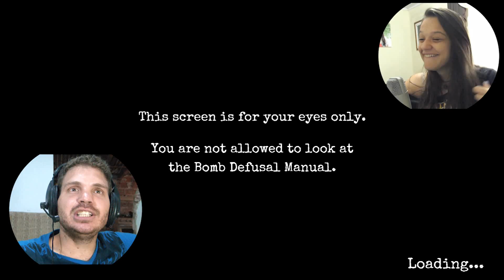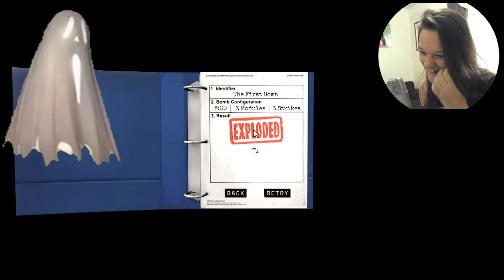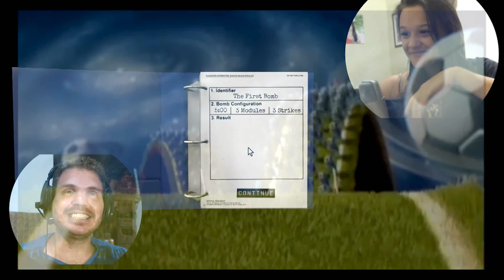essa bruna é "bomba"!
bruna é uma colega que conheci nesse mundão, uma youtuber talentosa que convidei pra jogar o jogo da bomba e ficou muito divertido obrigado bruna!!

 Se Inscrevam :) :3

* Snap: vandeirs

* skype: vandeircat2